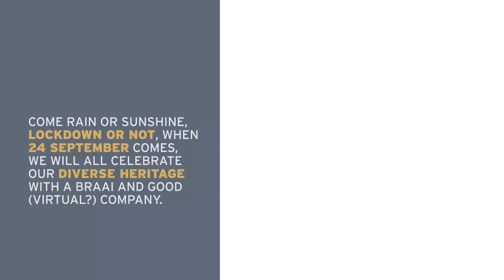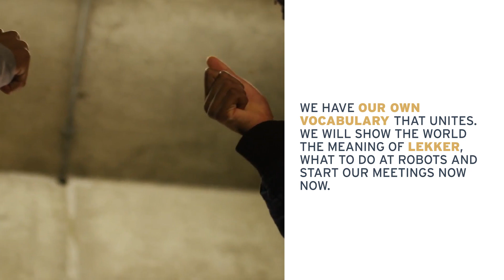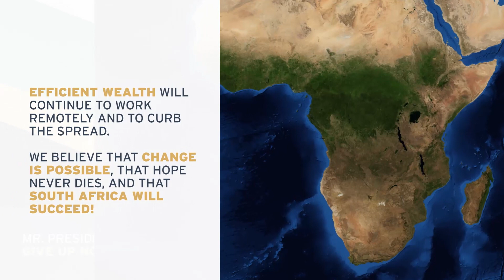Efficient Wealth: Shosholoza! Let’s forge ahead!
May God continue to bless South Africa, and continue to protect all her people! Shosholoza! Let’s forge ahead!